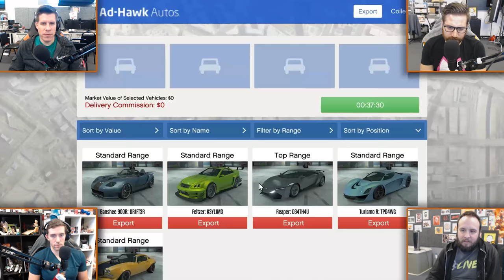XXX THE MOVIE STUNT SHOW - GTA 5 Gameplay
A stuntman zip-lined into the side of a bridge and died during the filming of the original "xXx". No don't be sad, it's totally cool. They commemorate his sacrifice in the new movie in the form of a shitty tattoo on Vin's leg.